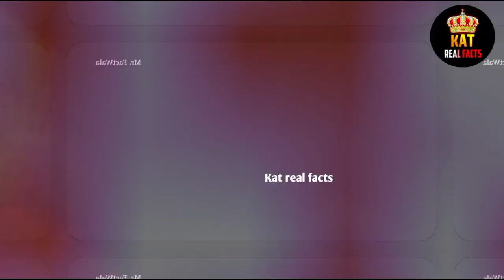ऐसे जानवरों के कारनामे शायद ही आपने देखे होंगे🤣😂😍Most Funny And Dangerous Animals Caught on Camera